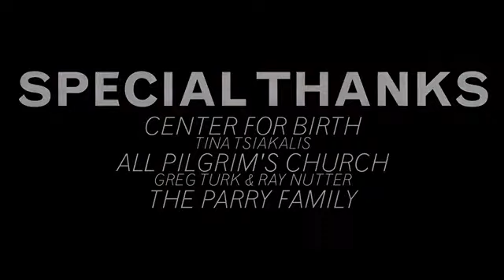MACKLEMORE & RYAN LEWIS - SAME LOVE feat. MARY LAMBERT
We support civil rights, and hope WA State voters will APPROVE REF 74 and legalize marriage equality. for more info. Support Marriage Equality by ordering the limited edition Same Love vinyl

Same Love, as featured on the debut album from Macklemore & Ryan Lewis, The Heist, will be available 10/09/2012

In-Stores NOW!!

Same Love, A Film By:
Ryan Lewis
Jon Jon Augustavo
Tricia Davis

Directed by:
Ryan Lewis
Jon Jon Augustavo

Produced by:
Tricia Davis

Director of Photography:
Mego Lin

Associate Producer:
Honna Kimmerer

Starring:
Jairemie Alexander
William Pontius
Shelton Harris
Sarita Valdez
Jay Sommerville

Cast:
Jairemie Alexander
William Pontius
Shelton Harris
Sarita Valdez
Jay Sommerville
Thomas Collins
Tina Tsiakalis
Kendall Kapsner
Rosie Cole
Rory King
Josue Gonzalez
Mia Clapp Perfetti
Mary Lambert
Robert Braxton
Jaida Kimmerer
Brooklyn Thornton

Crew:
Tricia Davis - Producer
Mego Lin - Director of Photography
Honna Kimmerer - Production Design
Miles Johnson - Lead Green
Evelyn Brodersen - Lead Green
Jennifer Terrana - Lead Green
Jennifer Popochock - Makeup Artist
David Herberg - Key Grip
Wil Drake - Best Boy Grip
Mike Dyrland - Best Boy Grip
Yu Chen Lin - Gaffer
Blueboy Sguiggley - Production Assistant
Seth McDonald - Production Assistant
Chris Duerkopp - Steadicam Operator
Craig Nisperos - Still Photographer
Austin Santiago - Location Services
Ben Haggerty - Story Supervisor
Sahwn Anderson - Transportation Coordinator
Nic Adenau - Additional Footage

Kelly Warner-King
Kristie Gamer and Alvin Stillwell

And a VERY special thank you to Kerri Harrop (Music for Marriage) for her hard work and dedication in the fight for marriage equality and her devoted support to Same Love as an idea, song, and finally now as a music video. "Same Love" and the campaign to approve Ref 74 wouldn't be the same without you, Kerri.

SONG:
Macklemore & Ryan Lewis
Same Love feat. Mary Lambert
(B. Haggerty, R. Lewis, M. Lambert)
Macklemore Publishing BMI, Ryan Lewis Publishing BMI
Produced by Ryan Lewis for Macklemore DBA Ryan Lewis LLC
Written by Macklemore, Mary Lambert
Piano performed by Josh Rawlings
Violin by Andrew Joslyn
Cello by Natalie Hall
Trombone by Greg Kramer
Recorded and Mixed by Ryan Lewis, Ben Haggerty
Macklemore/RyanLewis Studios, Seattle, WA
Mastered by Sterling Sound, New York City, NY

Macklemore & Ryan Lewis managed by Zach Quillen